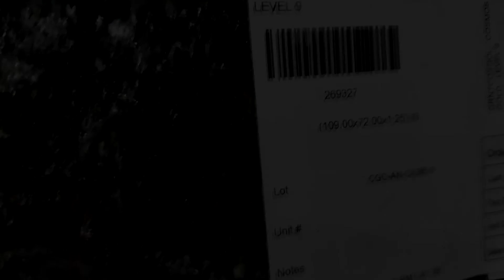Cosmos Gold Polished Granite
Cosmos Gold is an awesome granite from Brazil.  It has medium variation of movement in the stone and offers a wide range of colors - black, deep browns, ivory and rust.  The colors come in waves giving this stone subtle movement and ideal for any kitchen, bath or accent wall.  A spectacular granite.

Cosmos Gold countertop video is from CountertopWebsites.com, the leader in website design and online marketing for countertop fabricators and countertop retailers.